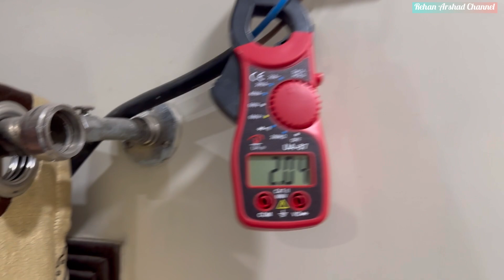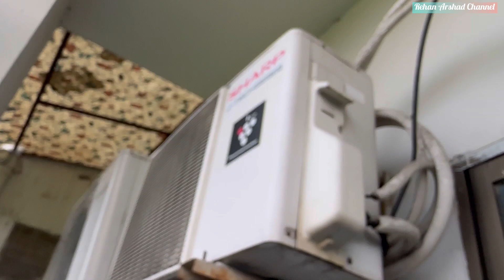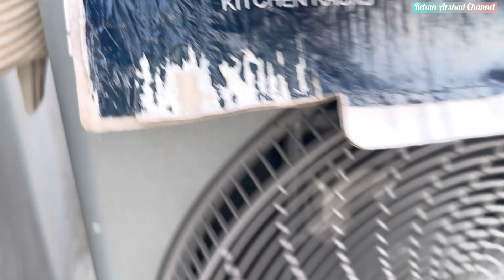After 5 years user experience | Local inverter AC vs imported inverter AC Pakistan | Rehan Arshad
After 5 years user experience | Local split inverter air conditioner quality vs imported split inverter Air conditioner Quality test Pakistan | Rehan Arshad
Panch 5 Saal Chalnay k bad Akhir Japanese brand ka inverter AC kesa chal raha hay or local brand ka kesa chal raha hay dono ma Kia Kia problem Pesh aye Deep analysis by Rehan Arshad